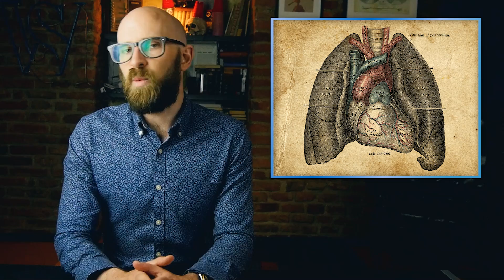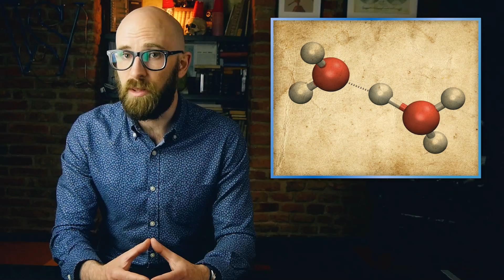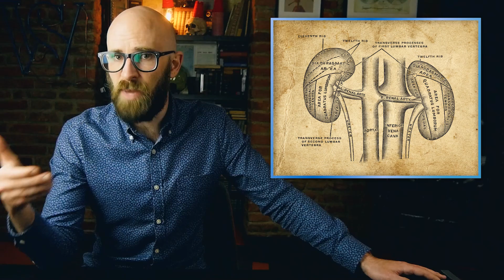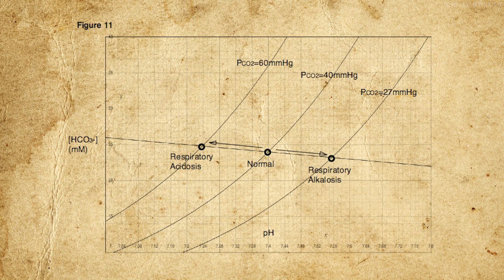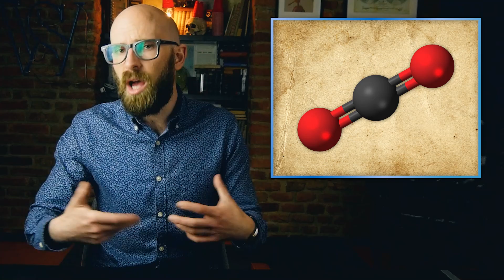Does Breathing into a Paper Bag Actually Help with Anxiety Attacks?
Can the Iron in Your Blood Be Removed By a Super Powerful Magnetic Source (or Mutant ;-))?

In this video:

deodorants “strong enough for a man but pH balanced for a woman”- rather the pH within the body.  The human body has two main mechanisms for controlling pH, one involves the kidneys, the other involves breathing. When our body is working, or not, it requires a specific amount of oxygen to maintain that level of work. When the body receives more oxygen than it needs, the result can be what’s known as respiratory alkalosis (high pH). One of the most common causes is hyperventilating. The point of breathing into a bag is to “re-breathe” your exhaled carbon dioxide (CO2) in the hopes of bringing your body back to a normal pH level.